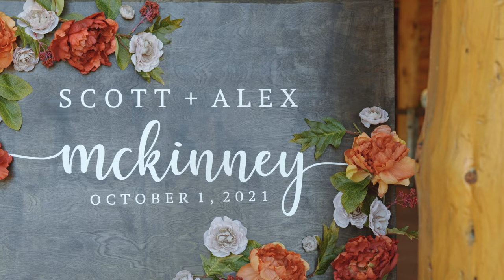Wedding Highlight Video | Panasonic S1H & S5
Blitz Studios filmed Alexandra and Scott's gorgeous wedding at The Gathering Place in Darlington, PA. Take a look at this beautiful fall day and how we captured their precious life long memories.

Blitz Studios is a unique wedding videography company that specializes in capturing couples wedding day in a cinematic, creative, professional, and fun manner. Our wedding videography studio is located in Akron, Ohio but our wedding videography services cover Cleveland, Youngstown, Pittsburgh, Columbus, Detroit, surrounding areas, and across the globe. We specialize in wedding video productions and are a top rated wedding videography company winning awards such as Best of the Knot 2020, 2020 WeddingWire Couple's Choice Award, and a certified Thumbtack Top Pro.

We filmed this wedding utilizing Panasonic's lumix and mirrorless technologies. We used the Panasonic S5 for majority of the gimbal work and the S1H for the tripod.